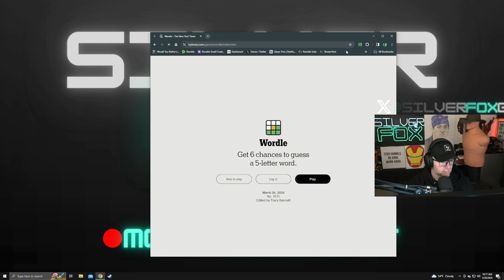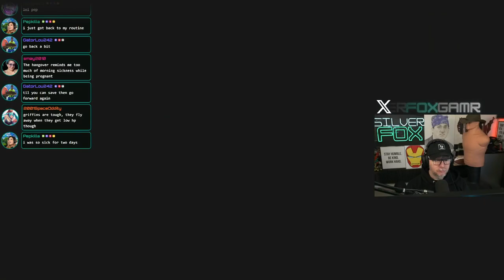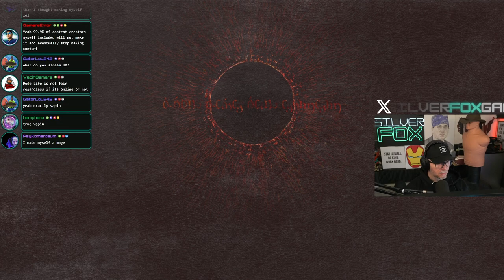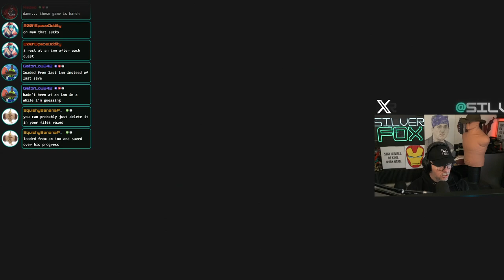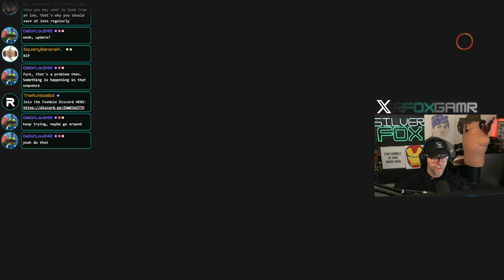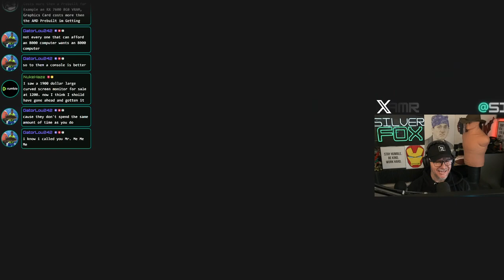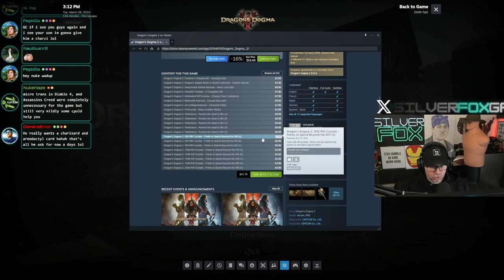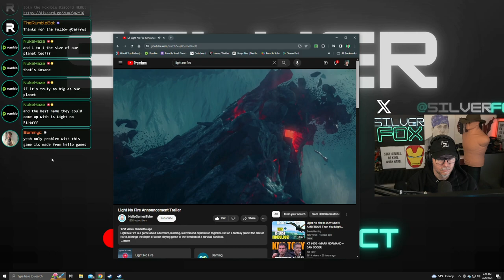Dragon's Dogma 2 - LVL 11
Follow SilverFox LIVE Mon thru Fri at 10am ct only on Rumble.

I fell in love with role playing games recently and that’s pretty much all I stream now. I’m addicted to games like Elden Ring, Fallout 4 and Skyrim so that’s the kind of content you can expect from my channel!

I am dedicated to creating a big and meaningful community of like minded gamers like myself. We are the “FOXPACK”!